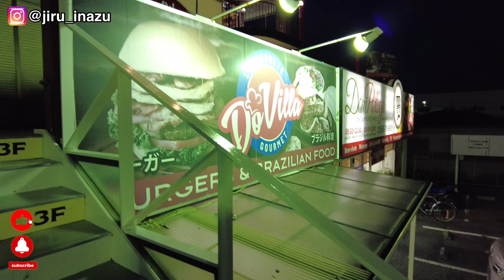JAPONÊS comendo CHURRASCO brasileiro pela 1° vez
E ae pessoal blz!

Hoje vai sair mais um vídeo top pra vocês e será com um nativo japonês, levamos meu AMIGO do time de futebol onde eu jogo para uma churrascaria brasileira pra ver se ele gosta da nossa culinária.

Realmente foi uma experiência maravilhosa compartilhar um pouco da nossa rica cultura brasileira, e tentei passar com a máxima transparência possível, e vocês vão ver as reações dele durante todo o vídeo e quebrar de vez esse preconceito que os japoneses são coração de gelo.

Além da comida e tudo mais o que mais valorizo é estar perto de pessoas boas e verdadeiras! Isso torna o jantar mais especial ainda, e com ele foi perfeito nosso jantar e cada vez mais que fico neste país eu amo mais e mais.

Vou deixar para vocês verem com os próprios olhos a nossa experiência com um japonês provando o churrasco brasileiro diretamente do Japão!

Então não percam a oportunidade e já curte o vídeo e compartilha ao máximo para ajudar o canal a crescer mais e mais.

É nós Tmj!